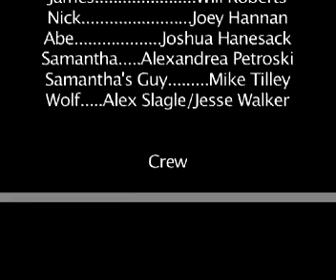"A Beast Called Guilt" - Point of No Return - B1 Fall 2009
SVP's original horror anthology begins here...